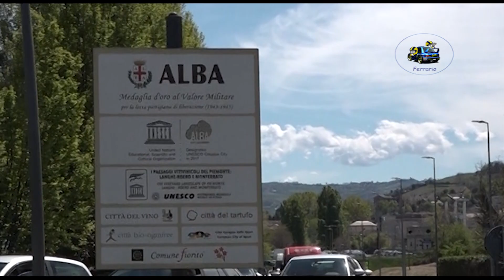17° RA Rally Regione Piemonte 2023 CLIP DORIGUZZI-CROSILLA by Ferrario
I migliori passaggi esterni dell'equipaggio DORIGUZZI-CROSILLA su Peugeot 208 Rally 4 durante il 17° RA Rally Regione Piemonte 2023.